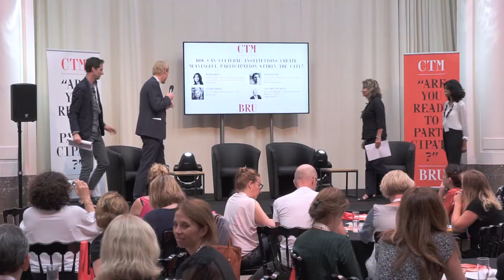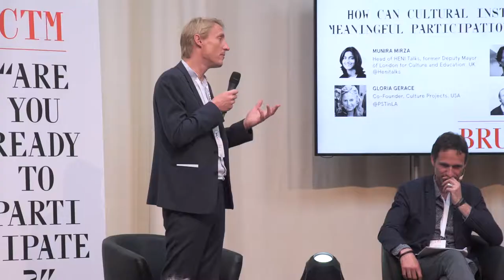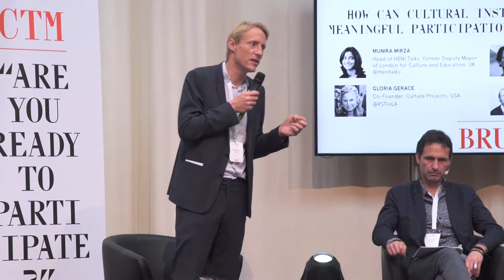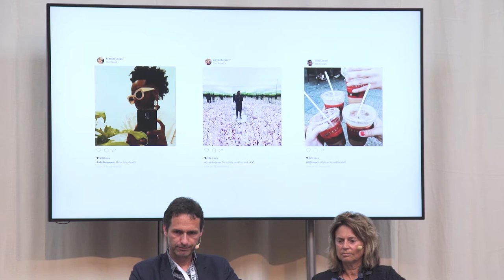CTM 2018｜How Can Cultural Institutions Create Meaningful Participation Within the City? (Panel)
How can cultural institutions create meaningful participation within the city?

MUNIRA MIRZA
Head of HENI Talks,
Former Deputy Mayor of London for Culture and Education, UK

GLORIA GERACE
Co-Founder, Culture Projects, USA

XAVIER ROLAND
Director, Pôle Muséal de la Ville de Mons, Belgium

Chair: MATTHIEU NICOL
Executive Manager, Communicating the Museum, France